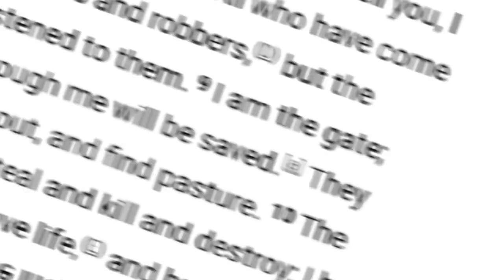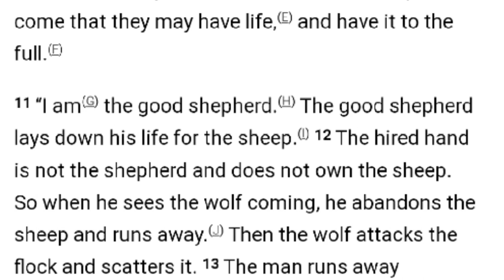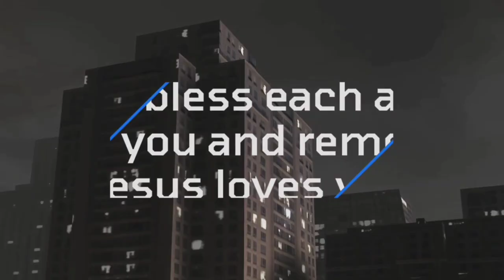Keep Going Soilder!🪖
John 10:7-15

7 Therefore Jesus said again, “Very truly I tell you, I am(A) the gate(B) for the sheep. 8 All who have come before me(C) are thieves and robbers,(D) but the sheep have not listened to them. 9 I am the gate; whoever enters through me will be saved.[a] They will come in and go out, and find pasture. 10 The thief comes only to steal and kill and destroy; I have come that they may have life,(E) and have it to the full.(F)

11 “I am(G) the good shepherd.(H) The good shepherd lays down his life for the sheep.(I) 12 The hired hand is not the shepherd and does not own the sheep. So when he sees the wolf coming, he abandons the sheep and runs away.(J) Then the wolf attacks the flock and scatters it. 13 The man runs away because he is a hired hand and cares nothing for the sheep.

14 “I am the good shepherd;(K) I know my sheep(L) and my sheep know me— 15 just as the Father knows me and I know the Father(M)—and I lay down my life for the sheep.(N)📖